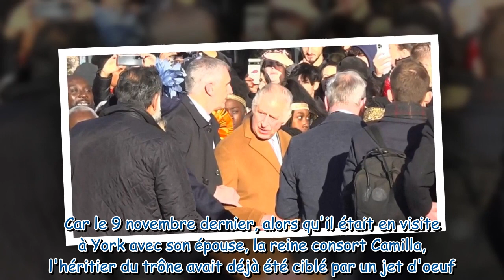Charles III agressé en pleine rue par un jeune homme : il a été visé par un jet d'oeuf